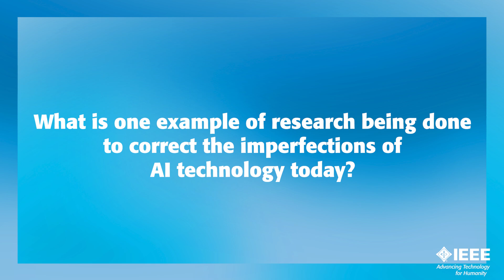"Can AI Deliver Technology for Good?" - Highlights from IEEE's Panel at CES 2025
At CES 2025, IEEE hosted a panel called "Can AI Deliver Technology for Good?" featuring IEEE Impact Creators who shared expert insights on the opportunities and roadblocks that AI presents in solving global challenges. This video includes some highlights from the panel at CES 2025.